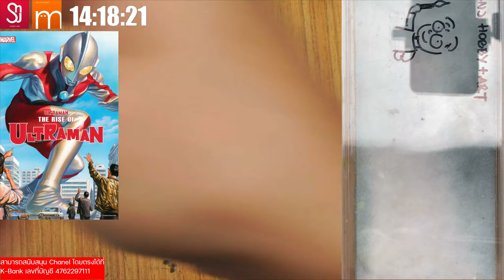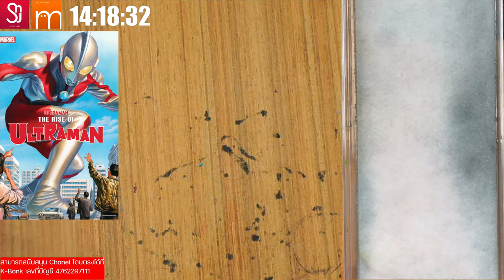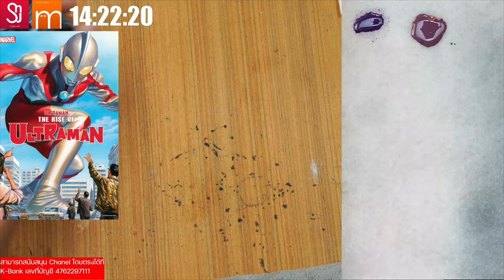๊Ultra Buddha - Art Toy Part 1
Commission Paint
Artistic Style